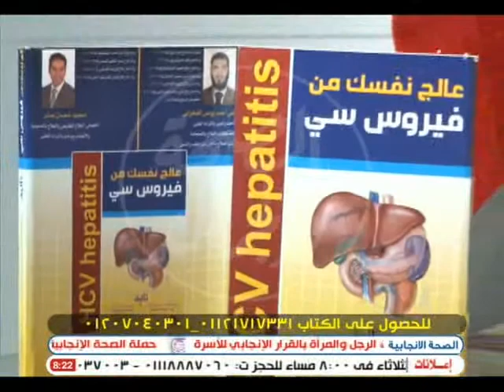عالج نفسك الوقاية من فيروس سي كتاب عالج نفسك فوائد النحل العلاج بالاعشاب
عالج نفسك
تقديم د محمود شعبان اخصائى العلاج الطبيعى والحجامة
ا\ مصطفى احمد الفخرانى

الوقاية من فيروس سي
النظام الغذائى الصحيح
فوائد النحل
العلاج عن طريق قرص النحل
العلاج بالاعشاب
فوائد العسل
كتاب عالج نفسك
جراعات العلاج بالنحل
العلاج الفعال لفيروس سي
اساس فيروس سي
اعارض فيروس سي